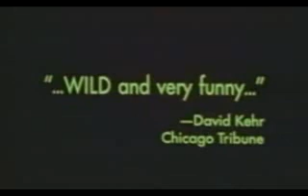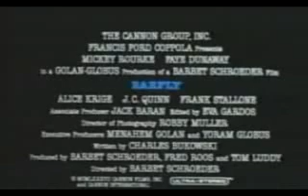Barfly (1987) trailer [V2] (Cannon Films)